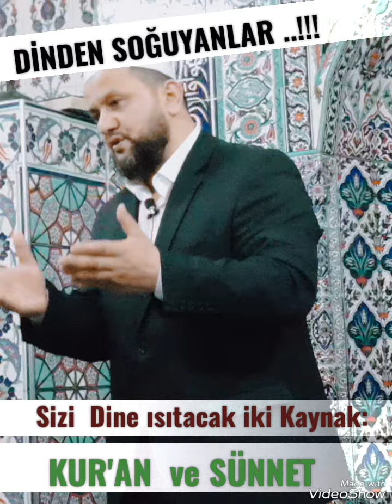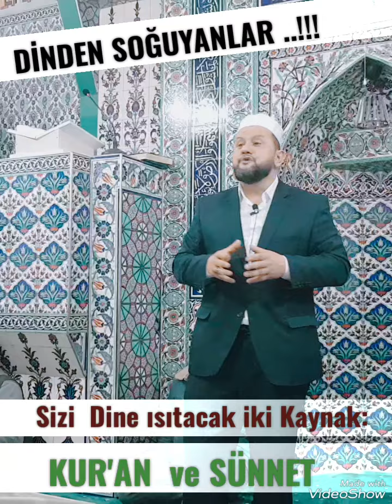Dinden soğuyanlar sizi ısıtacak iki Kaynak var